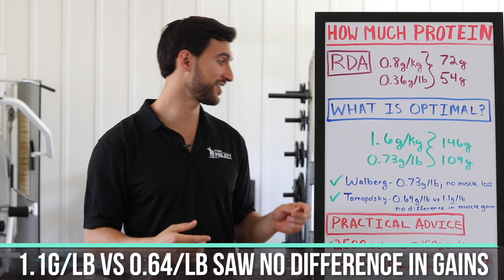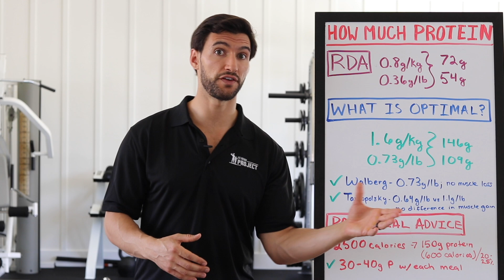How Much Protein Do We Need Per Day? Weight Loss & Muscle Building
How much protein do we need per day? Calculate your daily protein intake!

If you're interested in building muscle and losing fat, knowing how much protein we need in a day is extremely important. However, there are a lot of myths out there about the ideal protein intake for beginners. In this video, we will help you sort the myths from the facts to find out how much protein we need in one day depending on your goals.

Our body uses protein to function and to repair itself. We need protein every day to stay healthy and keep our body functioning properly.

What is the ideal amount of protein needed to build muscle? How much protein do we need per day for weight loss? Research has shown that the optimal protein intake remains the same, whether you are trying to lose weight or gain muscle.

CALCULATE Your Optimal Daily Protein Intake
(1.6) x (Your Weight in kgs) = grams of protein
(0.73) x (Your Weight in lbs) = grams of protein

If you feel your lifestyle could use an improvement, then check out our FM30X 30-Day Transformation Program

Your friends here at the FMP,
-Dr. Balduzzi + The Women's Health Experts @ The Fit Mother Project